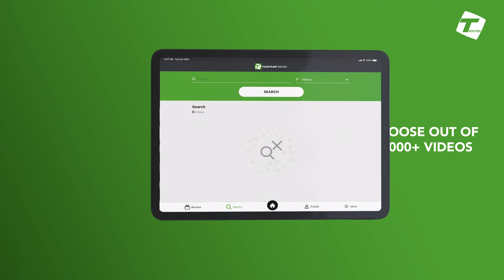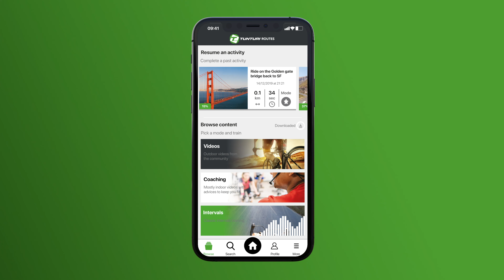Tunturi Routes | Explore the world from your home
Explore the world from home. Cycle, cross and run anywhere on the world. When connected to the app, your cardio equipment will automatically change the resistance corresponding the elevation changes in the video.

Would you like to know more about this app?